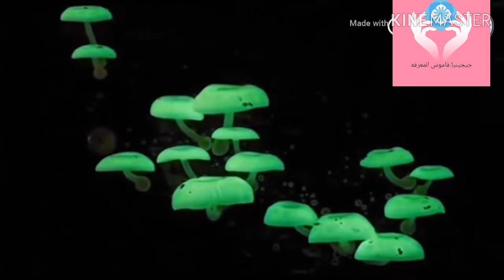اغرب_وأندر_١٥زهره_في العالم_تعرف_عليها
١٥زهره لم تسمع عنها ولاتعرفها_تحمل الوان زاهيه_وبعضها باهت كئيب-بعضهايحمل رائحه زكيه_والاخر رائحه كريهه_تختلف الاشكال والاحجام_واماكن تواجدها فلنتعرف عليها_ونتمتع بمعلومات جديده__استنوا متنسوش فعلوالجرس يوصلكم كل جديد والاشتراك في القناه  فبدعمكم نستمر